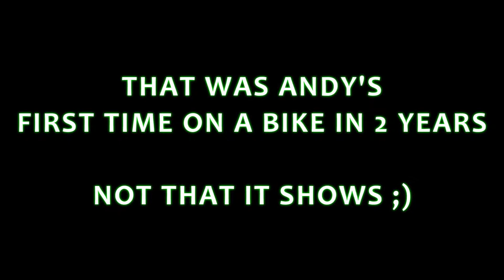Awsome MTB Crash Fail Recovery GoPro Hero 1080p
So after a few days of Rainfall me and a couple of mates went up into the local woods to ride down our regular downhill trail which is usually very quick on dry periods. On the other hand the trail was a little slippy after the rain making the trail more fun and challenging, we decidied to drop of a ledge we usually go around which was very steep! Me and Mike managed to get down it fine... and so did Andy until he realised he needed to break going downhill (duh) and his back wheel swung out causing him to come off which was very funny to watch. Further on in the afternoon Andy again fell off rather Nastily at high speed adding to his already badly cut arm! To be fair though it was his first time riding in two years on some more difficult trails which me and mike a re very used to!
This was my First Edit using Sony Vegas pro 12 as well (instead of Windows Movie Maker) so please tell me what you think!